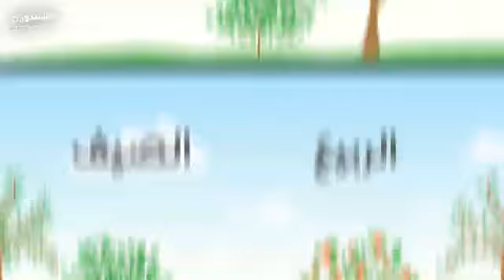درس فصل الخريف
ستتعلّمون في درس فصل الخريف
التغييرات التي تطرأ على النباتات والحيوانات والإنسان في فصل الخريف وطرق تكيّف الإنسان والحيوان والنبات مع هذا الفصل